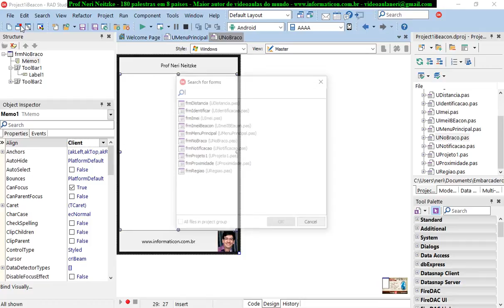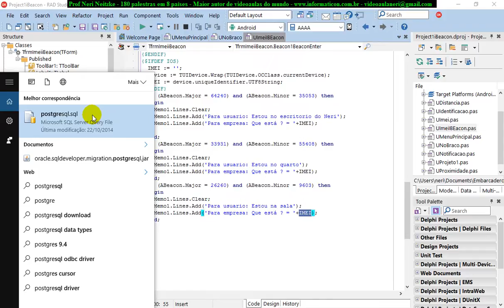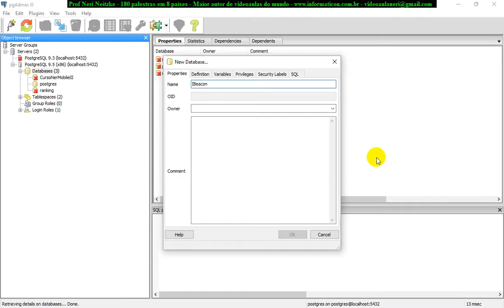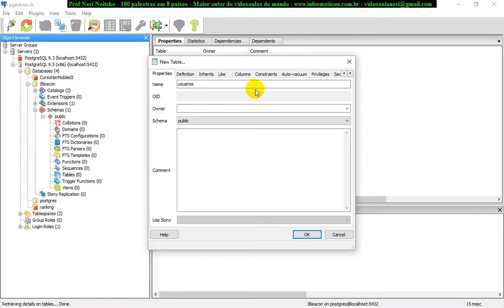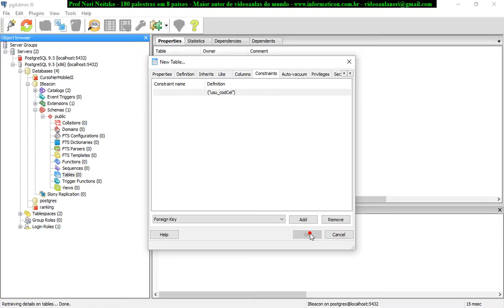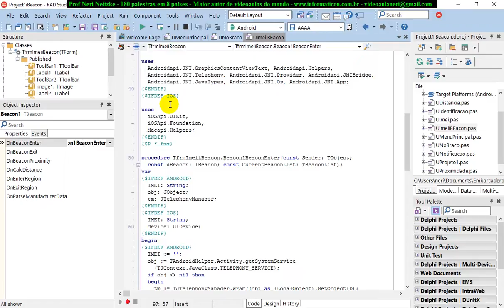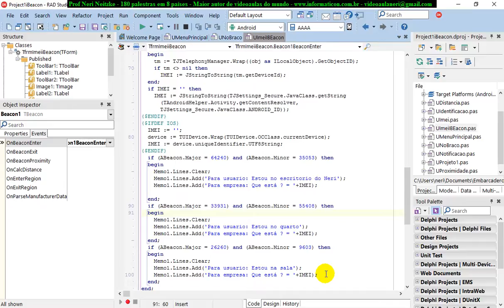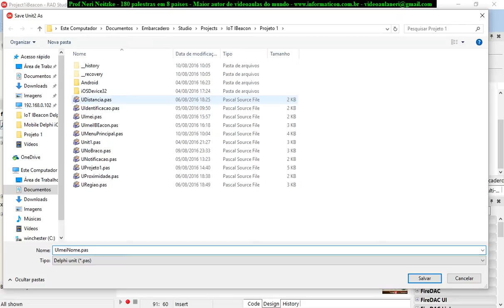aula 6832 IoT IBeacon PostgreSQL iniciando identificacao do celular pelo nome do usuario